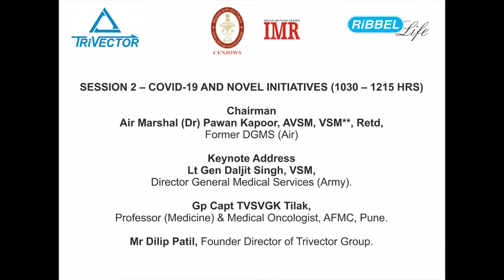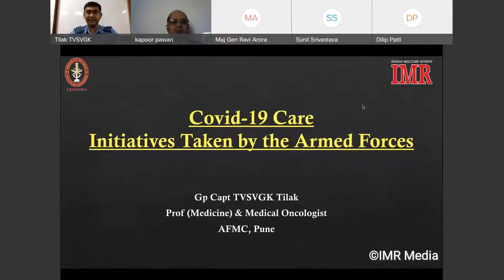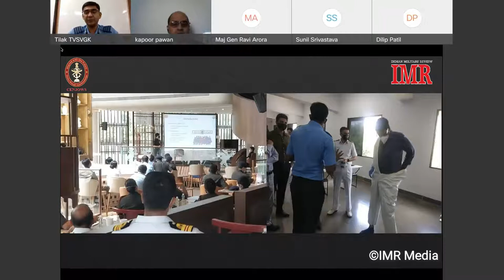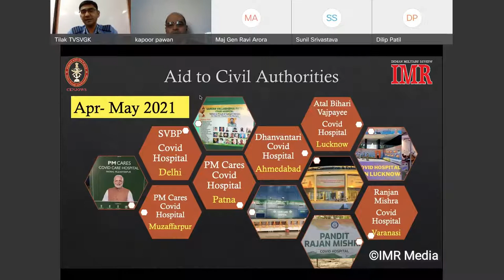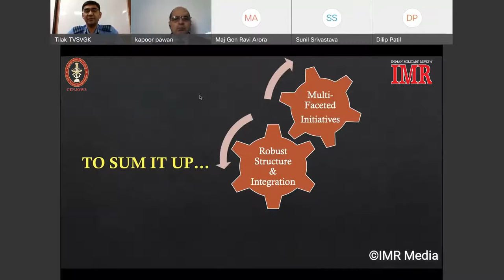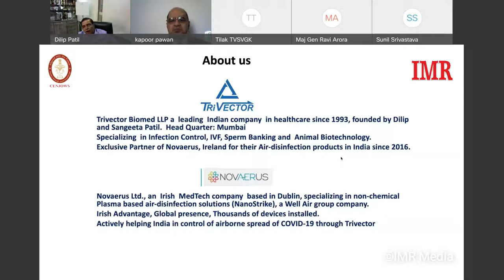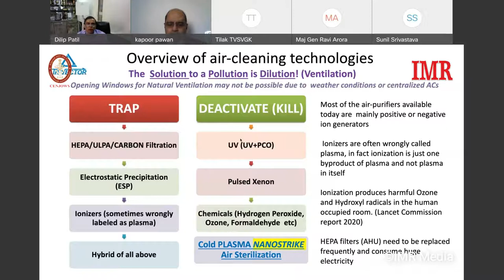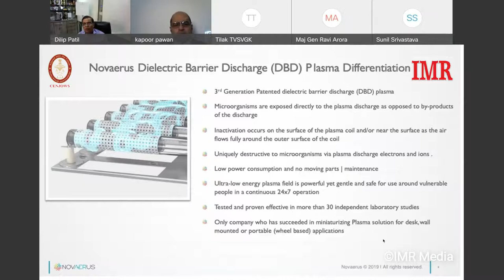Military Healthcare 2021 - Session 2 (Covid 19 and Novel Initiatives)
Session 2 on Covid-19 and Novel Initiatives of the webinar on Military Healthcare 2021 organised by Indian Military Review for the armed forces and industry.
The following speakers were panellists in this session:
Chairman: Air Marshal (Dr) Pawan Kapoor, AVSM, VSM**, Retd, former DGMS (Air)
Keynote Address. Lt Gen Daljit Singh, VSM, DGMS (Army).
“Covid-19 care - Initiatives taken by the Armed Forces” Gp Capt TVSVGK Tilak, Dept of Internal Medicine, AFMC, Pune.
“Airborne Infection Control in Closed Indoor Spaces : New solution to go back to normal”, Mr Dilip Patil, Founder Director of Trivector Group.